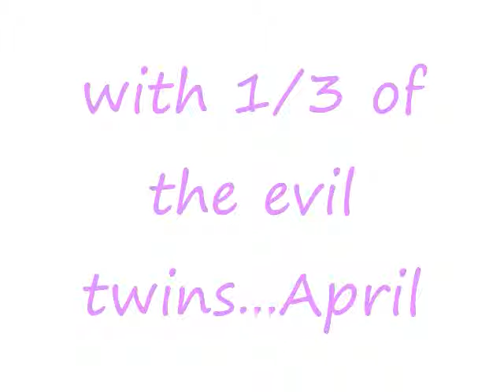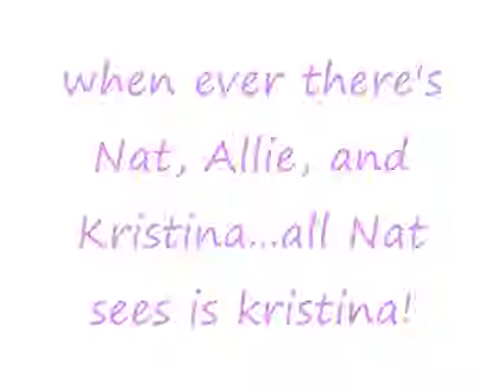I'll do anything for you, Nistina (ep 29) V-day spcial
April: AnywaysI guess Kristinas not going to be competing. And wellwithout a bass player, I guess
Nat: Oh no! Were going to be competing! And were going to get a bass player!
April: Youre replacing Kristina?!
Nat: No! Were getting back our old bass player! She belongs in the band! Thats where she needs to be! *about to leave* Oh, and well blow you and your conceited friends off the stage! *smiles and leaves*

Nat: Lets go!
Thomas: *goes and finds Kristina in the hallway* Hi Kristina!
Kristina: Hi Thomas, whats up?
Thomas: Oh nothing! Just hanging around *links his arm with hers and gently forces her to walk near the admin office*
Kristina: umis there a particular reason why youre like, holding me against my will?
Thomas: Oh, no reasonjust *sees David* Bye! *runs away*
Kristina: What? *sees David* Hi David, do you know why Thomas is acting weird?
David: No ideadrink some water.
Kristina: what?
David: Its really easy. Just bend down, press the button, and pucker your lips to get water in the mouth!
Kristina: Ok? *drinks some water*
David: *sees Qassim come in* Ill see you later! *runs*
Kristina: Oh my gosh!
Qassim: Hey, KristinaMrs. Nicholas needs some help moving the drums into storage. You better go help her.
Kristina: Fine. *annoyed about everyone popping up and leaving all of a sudden and leaves*
Kristina: Um, I dont see-
Alex: Ohshes in there! Um, I think shes in the drawer, go and look! *shoves her in and slams the door and locks it*
Kristina: What?! Alex?! *bangs on door and then stops* *turns around*
Room is completely black
Kristina: Alrightthis is a little creepy*hears a noise and screams* Whos there?! ImIm from Bronx! I could
A spotlight hits Nat.
Nat: Hi
Kristina: Nat? Ok, very funny. Unlock the door now!
Nat: Not until you listen to me. *gets closer to her*
Kristina: I dont wanna listen to you! *backs up and stumbles over an instrument and about to fall*
Nat: *catches her* You need to trust me.
Kristina: No way!
Nat: *holds her close to him* Miranda told me everything. Allie set up a plan to make sure that you were in front of us while she kissed me.
Kristina: But*tries to back up, but in a waywants to stay close to him* WHY did she kiss you? You must have done something!
Nat: Youre rightAlex said I still liked you, but I denied it, and to get him off my back, I said the first name in my head to prove I didnt love you. But the truth isIm still insanely in love with you. I always have been. Ever since I first saw you walk through that door of our classroom, ever since I first heard your laughsince I gazed into your eyes when I fell on top of you in this very roomeven when we were broken upyou were always on my mind.
Kristina: *tears in her eyes* Really? *since shes a little choky, it sounds more like weweey?*
Nat: LookI know weve had our ups and downs, our awkward momentsbut Ive really missed you. Ive missed hanging out, doing homeworkand writing songs like we used to.
Kristina: *still has tears in her eyes but clears her throat* I cant believe Im actually going to say thisbut Ive really missed you too.
Nat: *smiles* I want to be more than friends.
Kristina: What are you saying?
Nat: *pulls her even closer so theyre just a lips distance away from each other* Im sayingwill you be my girlfriend, Kristina?
Kristina: *thinks really hard: Should I? I love Nat so much, but I dont want to get hurt again. What should I do?* *hesitates* I
Nat: *runs his fingers through her hair and brushes his hand on her cheek*
Kristina: *thinks: HOW COULD I SAY NO?!* Yes
Nat: *smiles sweetly, and pulls her so close that their bodies are actually touching and puts his arms around her waist*
Kristina: *puts her hands around his neck*
Nat: *picks her up a bit and kisses her gently*